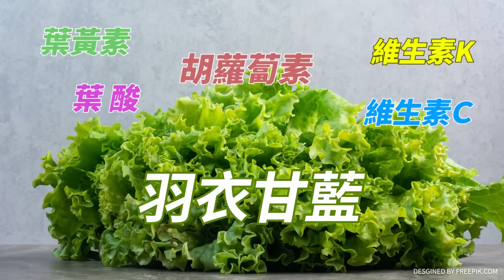"他"被怪罪錯失"兩岸關係"推進時機?! 蘇起嘆:少做"這步"｜cti talk網路論壇